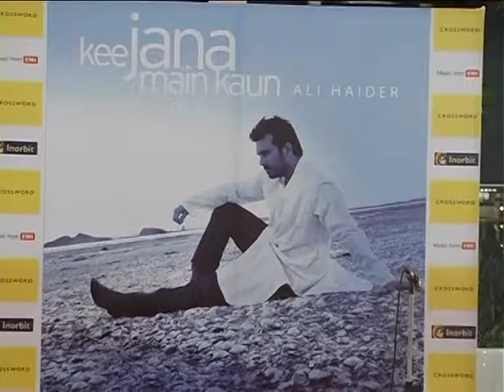Ali Haider at Live @ Crossword Vashi - 1